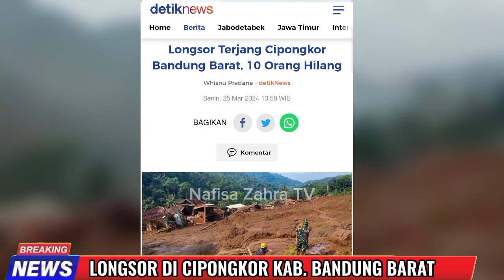LONGSOR DI CIPONGKOR KABUPATEN BANDUNG BARAT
Longsor di cipongkor kabupaten bandung barat pada minggu 24/3/2024, sejumlah rumah tertimbum longsor di cipongkor bandung barat, korban longsor di cipongkor bandung barat belum ditemukan